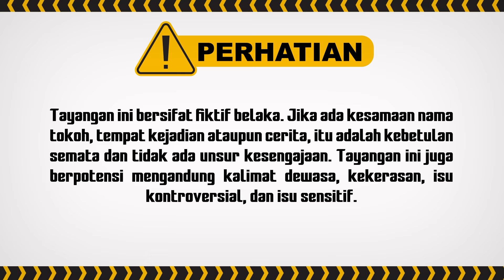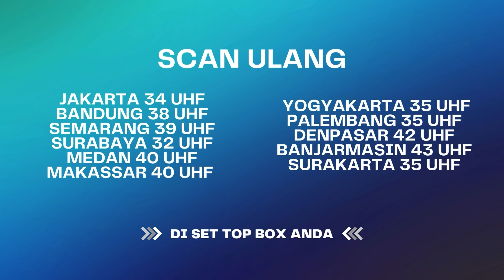"Cantik Sih Tapi Kenapa Senyum Rachel Aneh Banget!" | Aku Titipkan Cinta ANTV Eps 32 (4/7)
004079
000014